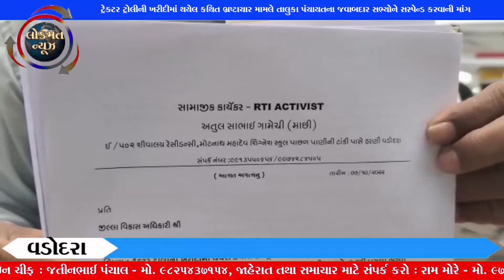ખરીદીમાં થયેલ કથિત ભ્રષ્ટાચાર મામલે તાલુકા પંચાયતના જવાબદાર સભ્યોને સસ્પેન્ડ કરવાની માંગ